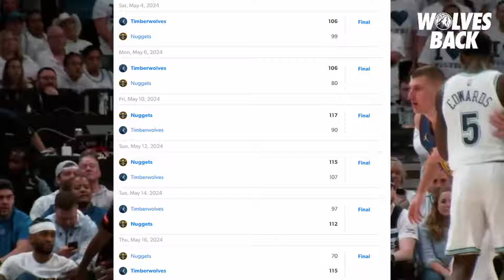Game 7 of Nuggets VS Timberwolves is Going to Be INSANE...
The Nuggets and Wolves are heading into a thrilling Game Seven, with previous games being blowouts but highly entertaining. Defensive strategies have focused on double-teaming Jokic and increasing pressure on key players like Jamal Murray, while the Wolves have effectively managed these tactics with strong contributions from Anthony Edwards and smart plays from their team. The outcome of Game Seven remains uncertain, hinging on Murray’s performance, the Wolves' defense on Jokic, and role players’ contributions from both teams.

Chapters:
0:00 - Intro
0:35 - Game 6 Recap
2:37 - Game 7 Talk
4:09 - Outro